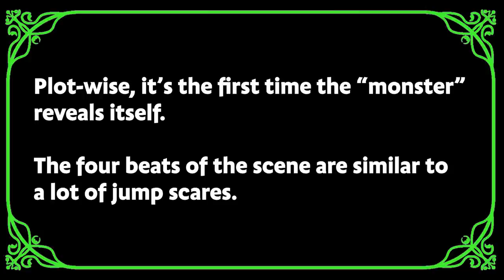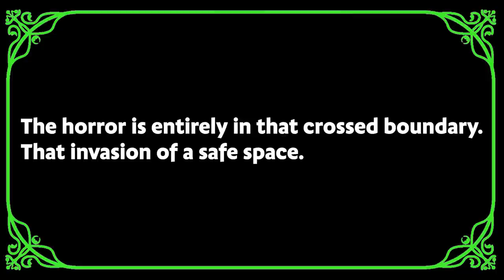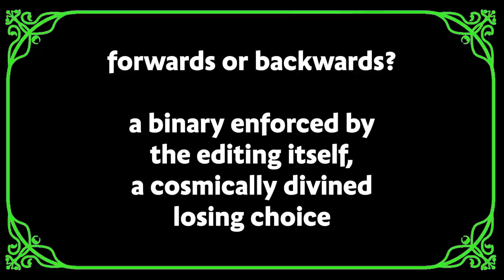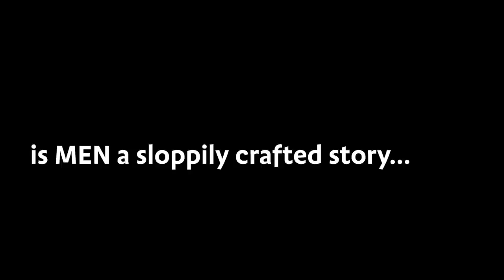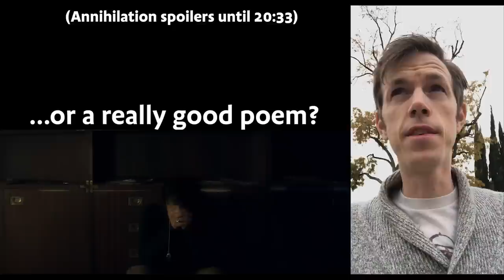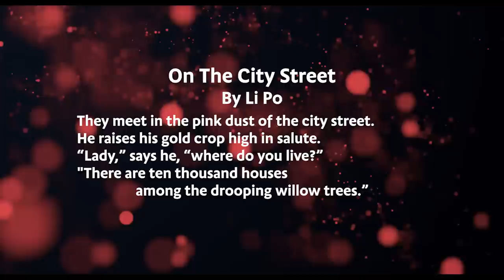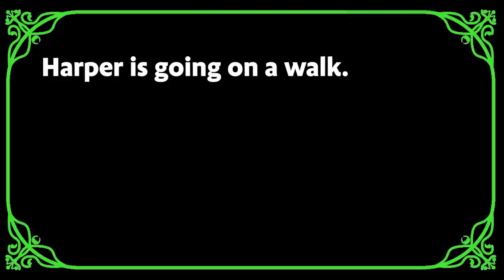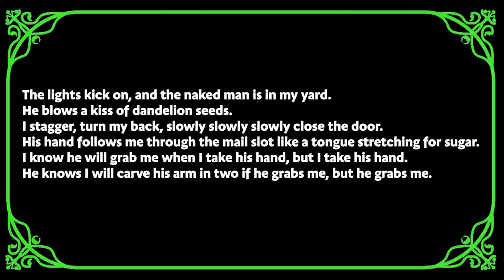Men: Rhyme Over Reason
I just like the way it rhymes.

Twitter, I guess: @LIGHTNINGWOW

Poetry Narrator: Phoebe Kuhlman

Phoebe's Instagram: @Phoebe_is_Kuhl

SOURCES

Alex Garland; Men

Alex Garland; Annihilation
Alfred Hitchcock; Psycho
Ari Aster; Hereditary
Frank Henenlotter; Basket Case
John Keats; Ode On A Grecian Urn
Li Po; On The City Street
Matthew Zapruder; Why Poetry
Mary Oliver: A Poetry Handbook
Robert Frost; The Rose Family
Yusef Komunyakaa; Ode To The Maggot